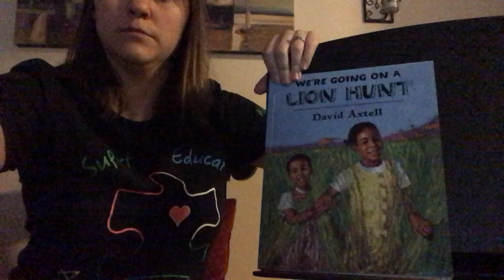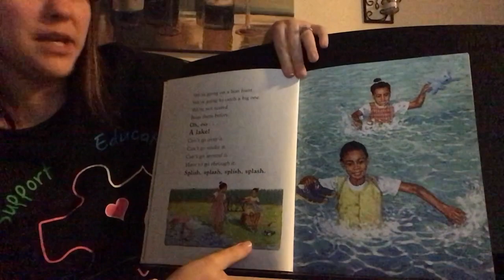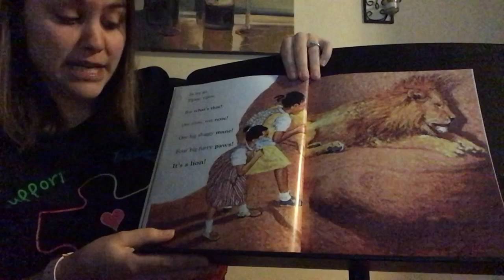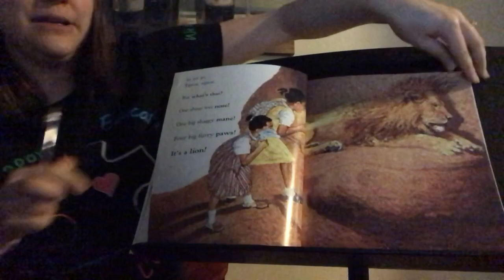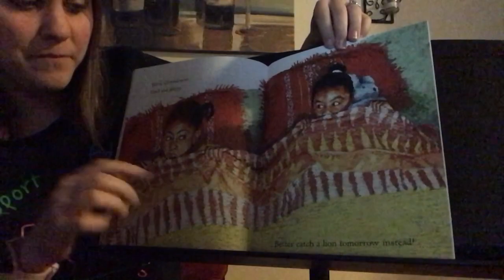Memorial Staff Read Aloud 4_20_20